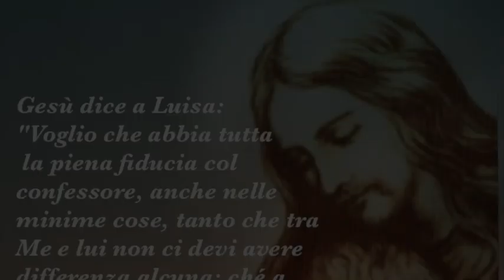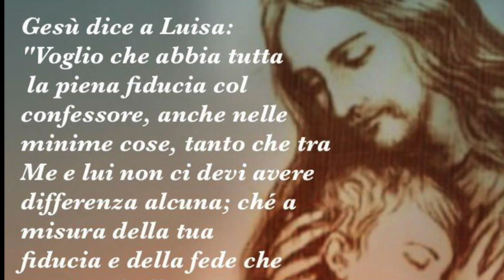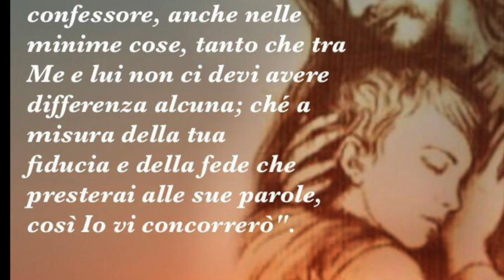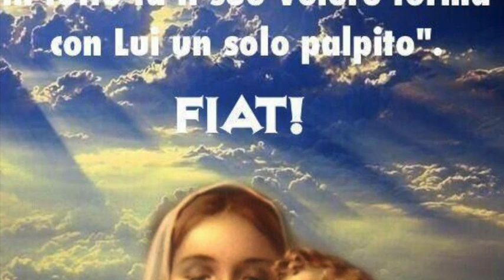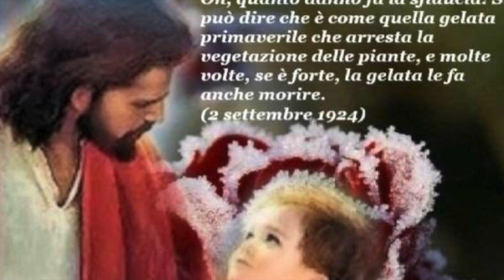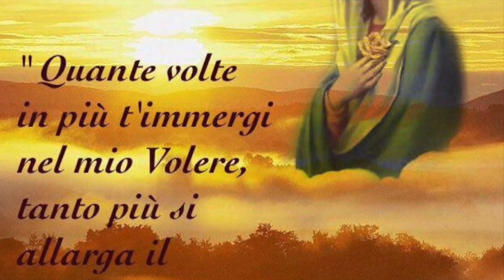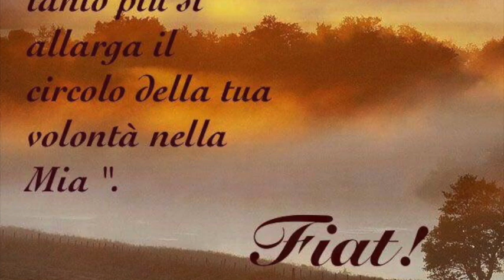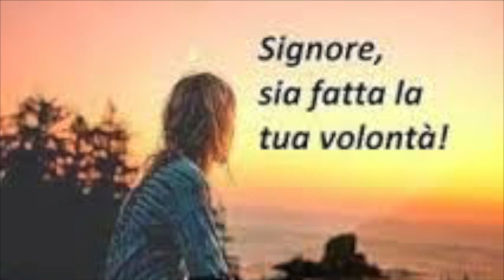Tutto per Gesù e in Gesù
Gesù le spiega quanto sia importante custodire la pace e fare tutto per Dio. Le fa comprendere come ciò che salva la Chiesa dalla distruzione ad opera dei suoi nemici e concorre al trionfo della verità è l'offerta della vita, unita alla preghiera. Infine le raccomanda di mantenere la volontà in atto continuo di amarlo, la memoria in atto di ricordare le Sue sofferenze e tutte le grazie da Lui ricevute e l'intelletto in atto di pensare sempre e solo a Lui. Libro di cielo volume 5, capitoli 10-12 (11 e 20 Maggio e 6 Giugno 1903), 16 Luglio 2018